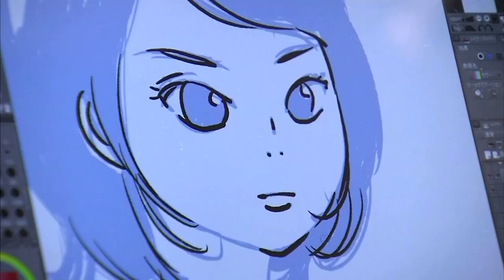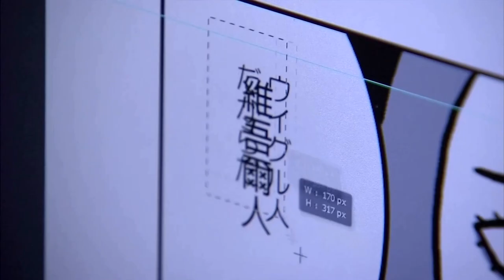A Japanese manga on China's Uighur plight goes viral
A Japanese manga artist draws a comic based on the story of a young Uighur woman who was detained and tortured by Chinese authorities in a detention camp in Xinjiang, China. The artist's comic went viral hours after its release, and has since been translated into ten languages.

VIDEO: REUTERS